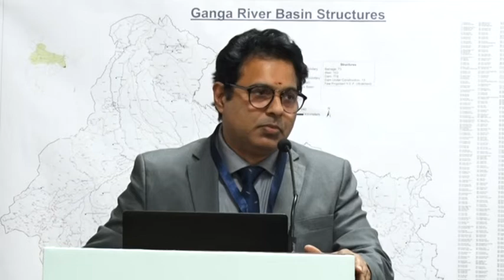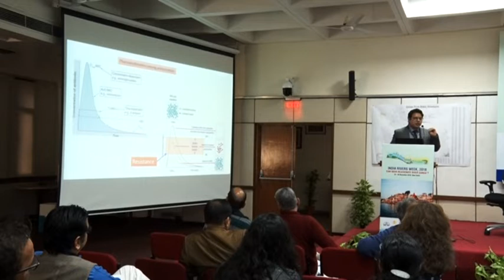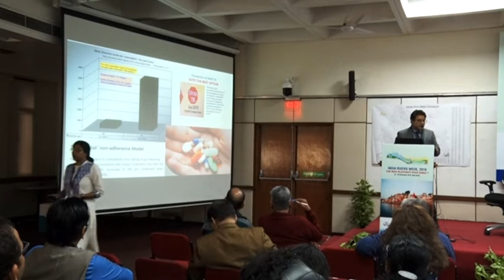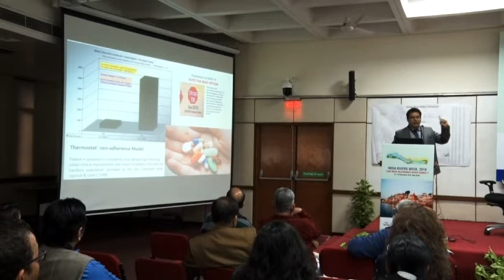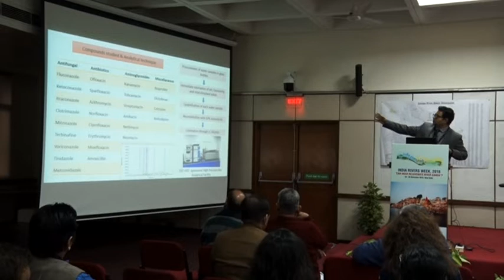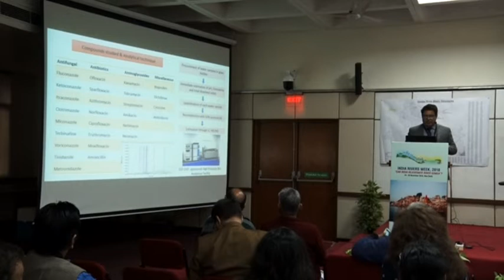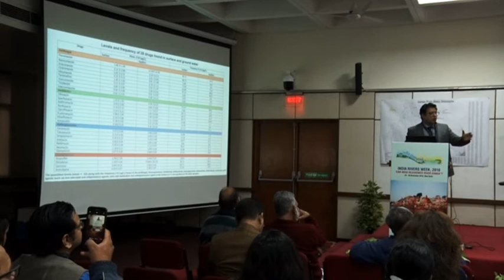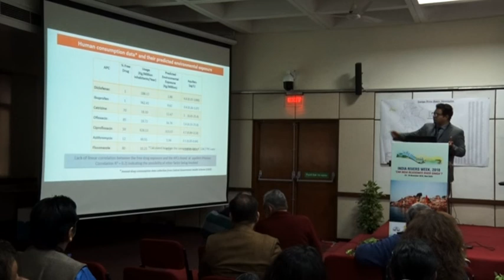Pollution Sources, Mitigation Strategies & State's Response - Dr. T Velpandian, AIIMS | IRW2018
Chair: Prof Brij Gopal

Session 3, Day 2, IRW 2018.
Session topic: Pollution Sources, Mitigation Strategies & State's Response.

India Rivers Week 2018, was held from 24-26 November 2018 in Delhi.